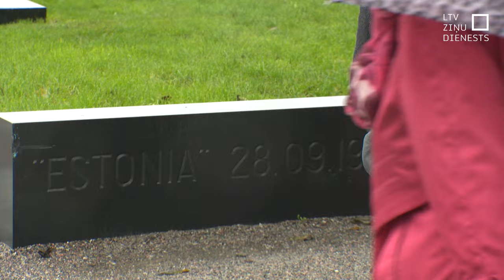Tallinā aizlūdz par “Estonia” upuriem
Lai pieminētu izdzīvojušos un aizlūgtu par tiem, kuru kaps uz mūžīgiem laikiem būs jūrā, šodien Tallinā pie pieminekļa “Estonia” traģēdijā bojā gājušajiem notika piemiņas pasākums. To apmeklēja daudzi tuvinieki, kuri savus mīļos pēdējo reizi redzēja pirms 30 gadiem vējainā septembra vakarā.